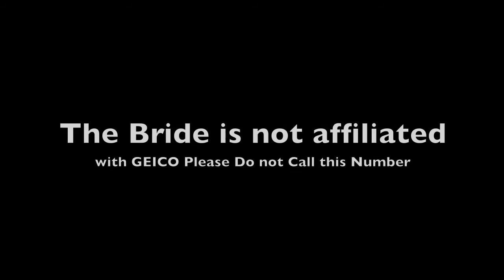BridgeCo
BridgeCo... protecting you since 2000. Originally seen at Retreat 12.

Starring: Leo the Gecko